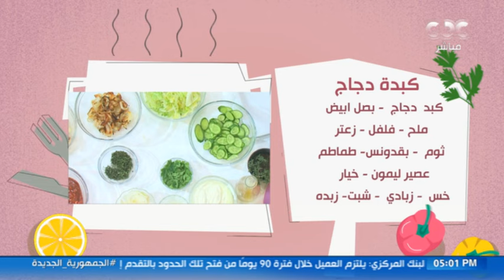الشيف محمود سعد هايعملنا كبدة دجاج مع الخبز اليوناني في مطبخ الستات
الستات مايعرفوش يكدبوا | الشيف محمود سعد هايعملنا كبدة دجاج مع الخبز اليوناني في مطبخ الستات | مطبخ الستات